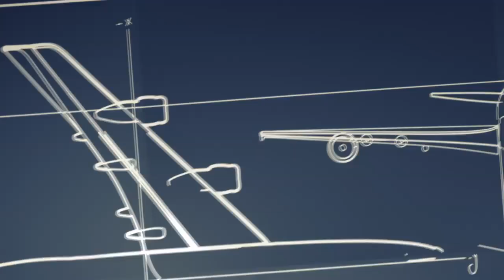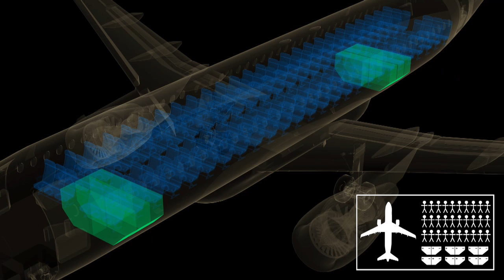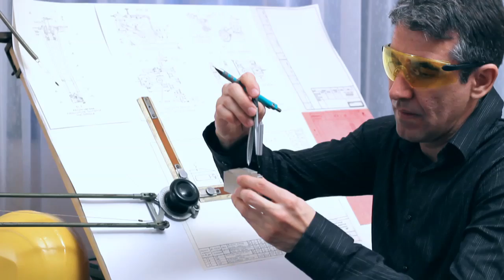Fly Your Ideas 2013 - Showcasing disruptive new ideas for future aircraft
Planes powered by body heat, luggage floating on a bed of air and even aircraft running on cow power - these are just some of the revolutionary ideas, developed by students from universities across the world for Fly Your Ideas, which could one day feature on the aircraft of the future.